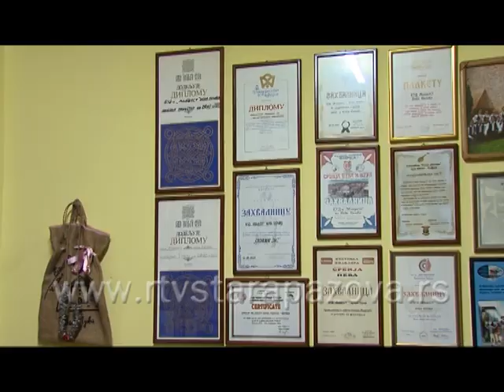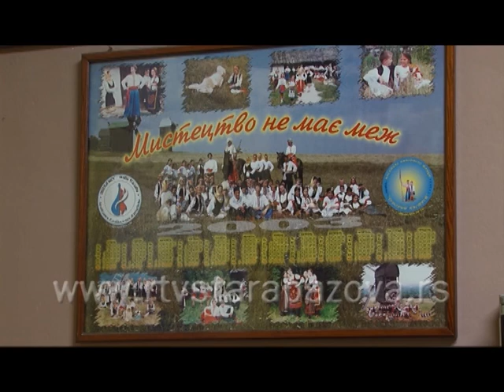Naša priča o KUD u Mladost I deo